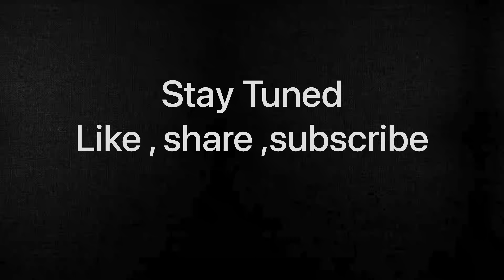Shaadi vlog part-2(Ring Ceremony)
Ring Ceremony vlog , शादी vlog part -2

About this video - this is a Ring ceremony vlog and very nicely shown the various aspects and knowledgeable things about the marriage and hence this video will let your mind fresh , enthusiastic, would cheer yourself with the dance performances and wish the couple congratulations in comment box.

My other videos and vlogs -
Shaadi vlog part -1 👇👇👇👇👇👇👇👇